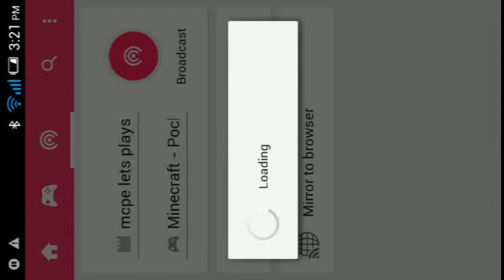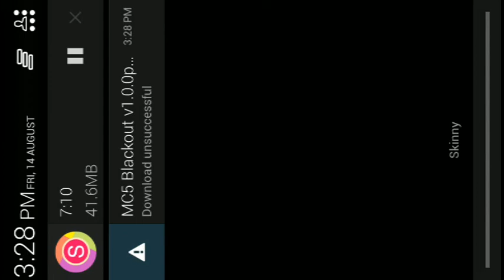Buildbattles part 1 mcpe